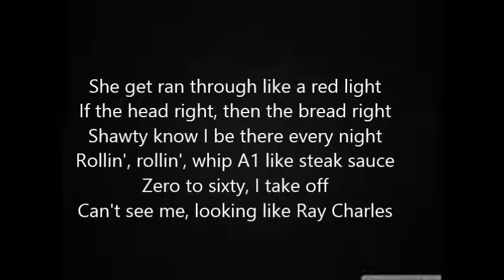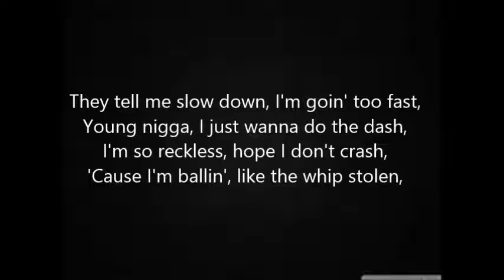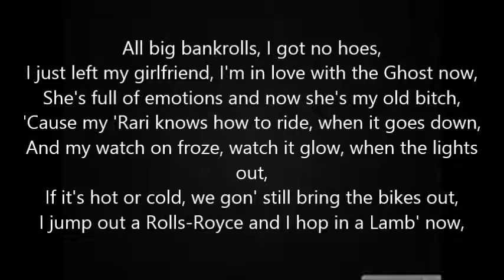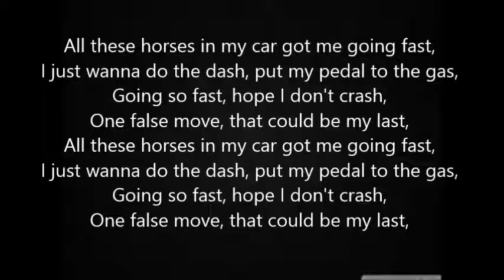PnB Rock, Kodak Black & A Boogie – Horses Lyrics